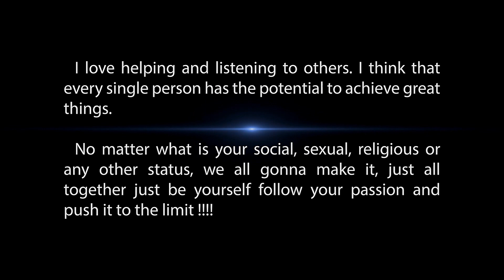Lord Conrad Tribute to a generation icon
I love helping and listening to others. I think that every single person has the potential to achieve great things. No matter what is your social, sexual, religious or any other status, we all gonna make it, just all together just be yourself follow your passion and push it to the limit !